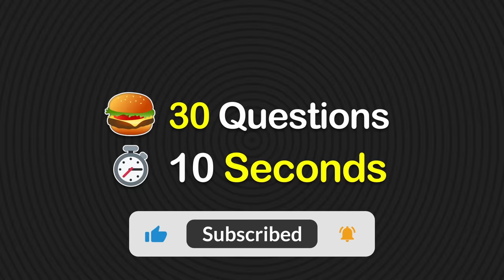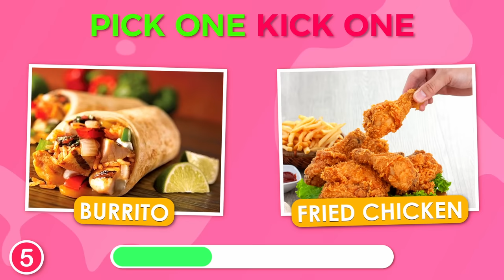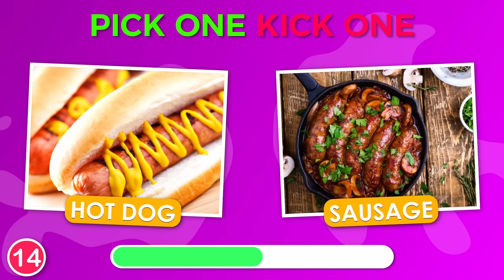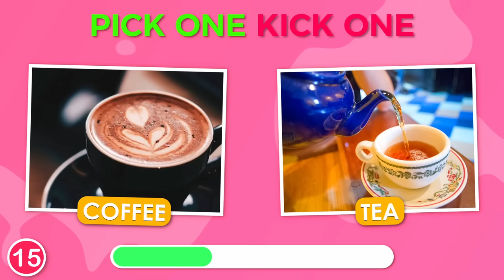Pick One Kick One:- Junk Food edition 🍔🍟!!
In this new challenge, you will play pick one, kick junk food edition.

You will face 30 questions in the "junk food" version of "Pick One, Kick One," where you will see two fast snacks, soft drinks, candy bars, or other junk foods.

If you enjoy the junk food edition of pick one, kick one then please let us know by clicking the thumbs-up button.